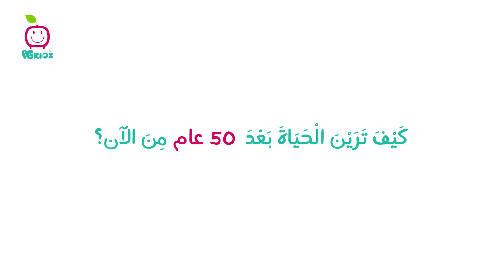PG Kids - الطفلة الموهوبة لجين - نجوم بي جي كيدز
الطفلة الموهوبة لجين من هواة التصوير وصناعة الأفلام منذ الصغر، وتسعى لتحقيق حلمها والإبداع في مجالها
تابعوا مقابلة وسام مع نجوم بي جي كيدز